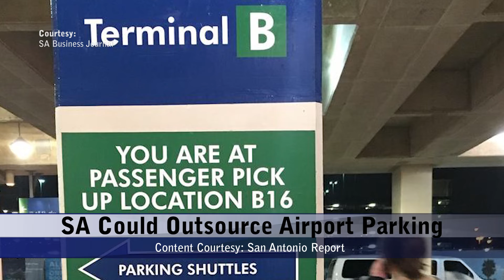Thursday, September 29, 2022 - Update 2